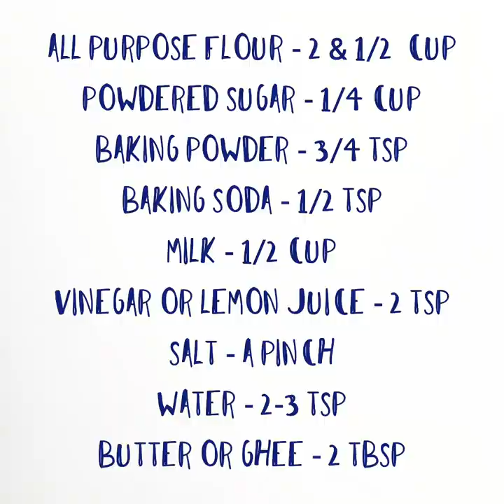Easy donut/doughnut recipe without yeast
Super easy donut/doughnut recipe with easily available ingredients